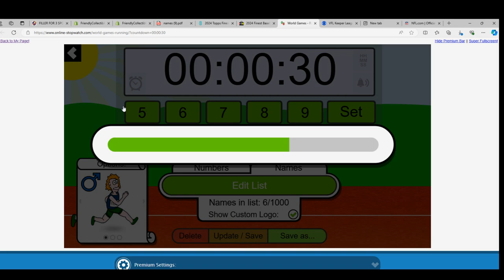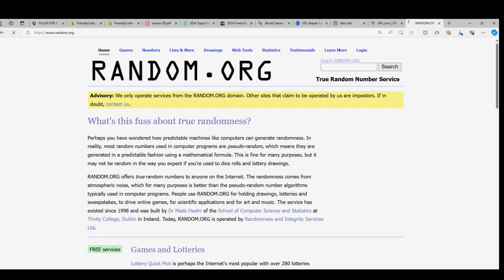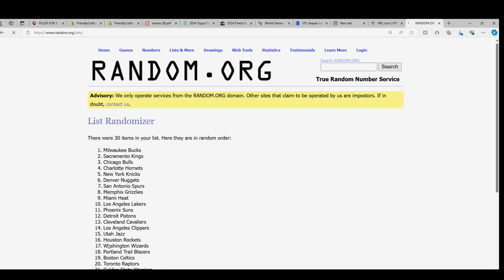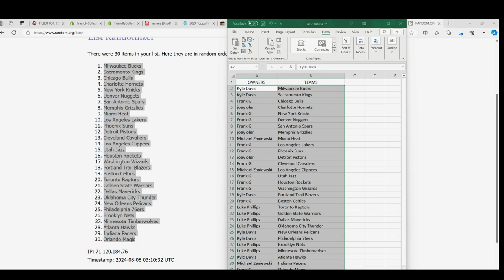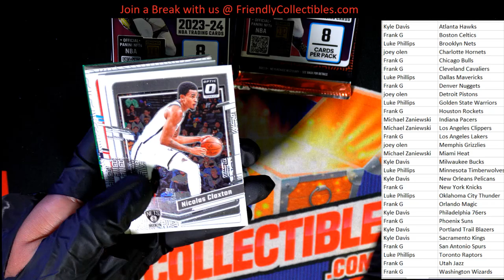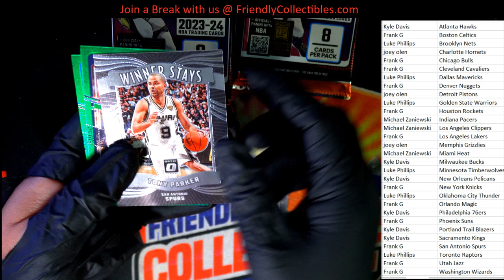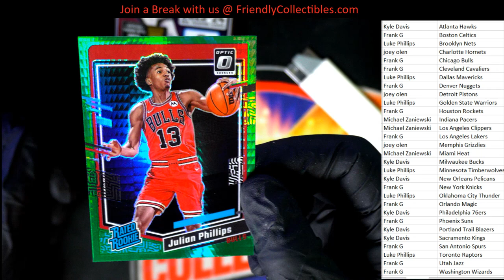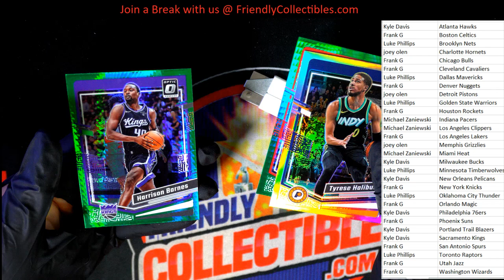202324 Panini Donruss Optic Basketball Hobby Mega Box ID PDPBKB3T115